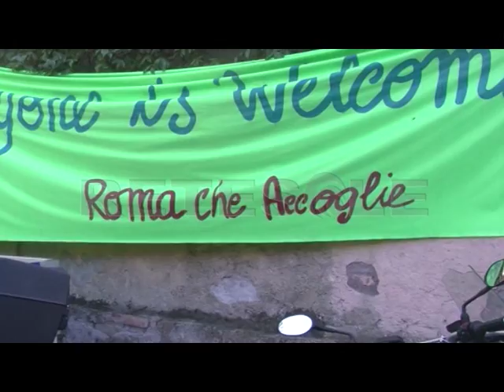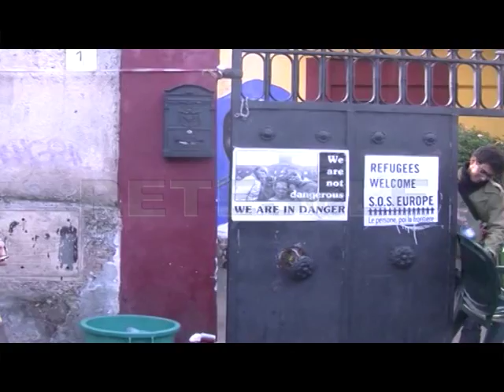RETESOLE TG LAZIO Sgomberato il centro di accoglienza migranti Baobab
Le immagini che vedete sono state girate al Baobab un centro di accoglienza per profughi e migranti a Roma. Per mesi circa 50 volontari hanno accolto nella struttura quasi 800 transitanti
persone si mettono in viaggio dal proprio paese per cercare di raggiungere l’Europa fuggendo da guerre e in attesa che le istituzioni gli concedino i permessi di asilo politico. Sognano una vita migliore, ma spesso finiscono tra le mani dei trafficanti o in centri di detenzione. Il centro Baobab ha impedito che tutto ciò accadesse rispondendo in questi mesi all’esigenza di dare un alloggio e assistenza ai transitanti diventando cosi un modello di organizzazione dal basso dell’accoglienza. Le istituzioni in questo processo sono state assenti. Il primo dicembre le autorità del Dipartimento per le politiche sociali del comune hanno contattato i volontari del centro di accoglienza per migranti, per chiedergli di ricollocare gli ospiti della struttura al più presto. Una sentenza del Tar ha stabilito che la struttura deve essere restituita al proprietario dello stabile di via Cupa, deve chiudere. MA LE Persone continuano ad arrivare da tutti i quartieri di Roma senza una casa,un lavoro e con famiglia a seguito. Tante persone sono state ricollocate, altre non sanno dove andare. Ma nonostante tutto ciò, all'ingresso del Baobab si aspetta il fabbro del comune che dovrà mettere il lucchetto alla struttura, ancora abitata.